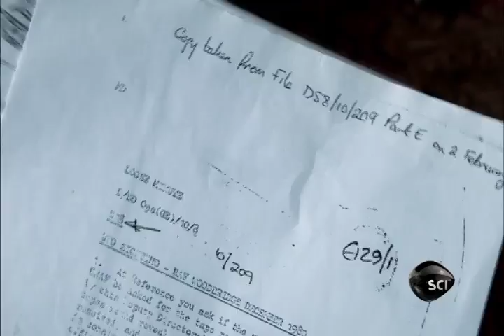Something Out There | NASA's Unexplained Files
Watch NASA's UNEXPLAINED FILES Tuesday at 10PM e/p on SCIENCE. | James McDivitt, a NASA astronaut and engineer in the 1960's, reported he saw and filmed a strange object in space. Is there a logical explanation or was there really something out there?